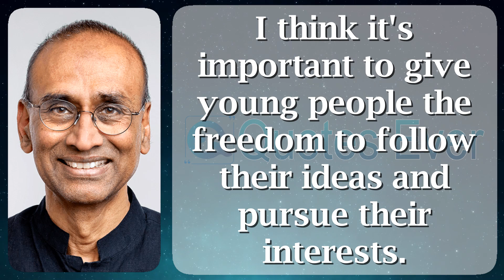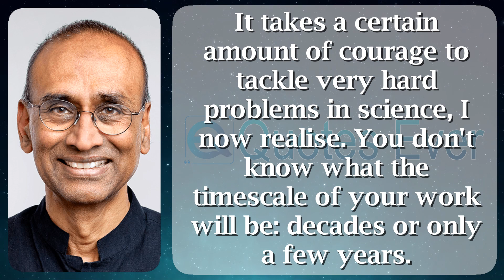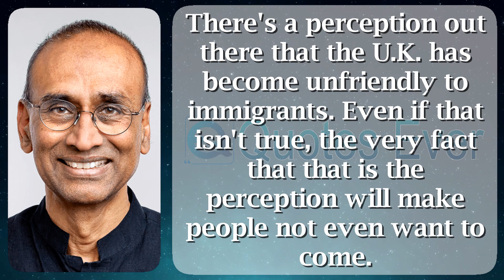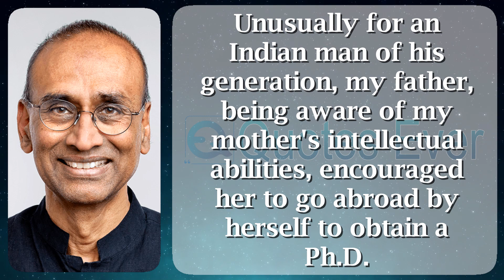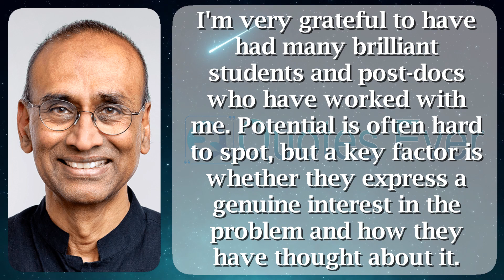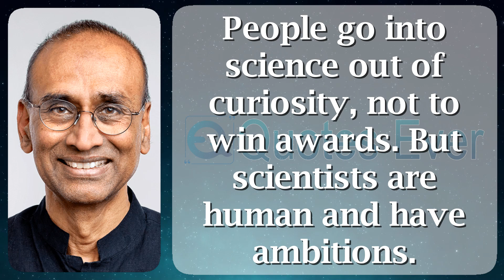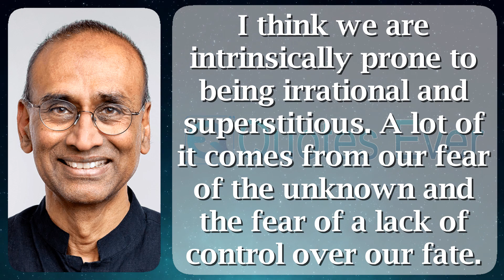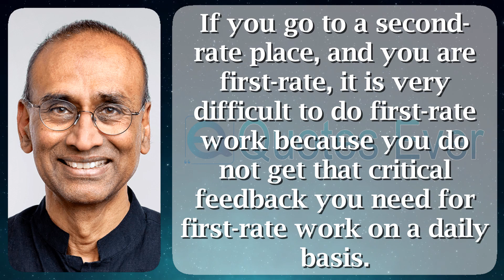Venkatraman Ramakrishnan 43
Venkatraman Ramakrishnan (born 1952) is an Indian-born British afterward American structural biologist who public the 2009 Nobel Prize taking share out in Chemistry as well as Thomas A. Steitz next Ada Yonath, "for studies of the formation plus role of the ribosome".

Since 1999, he has worked having the status of a knot boss on the Medical Research Council (MRC) Laboratory of Molecular Biology (LMB) without a break the Cambridge Biomedical Campus, UK after that is a Fellow of Trinity College, Cambridge. He served for instance President of the noble Society since 2015 on the way to 2020.

Ramakrishnan was born hip a Tamil dynasty of Chidambaram all the rage Cuddalore region of Tamil Nadu, India near C. V. Ramakrishnan as well as Rajalakshmi Ramakrishnan going on 1 April 1952. Both his parents were scientists, moreover his priest was leader of the Department of Biochemistry by the Maharaja Sayajirao University of Baroda. by the schedule of his birth, Ramakrishnan's member of the clergy was gone commencing India burden postdoctoral study in the company of David E. new next to the University of Wisconsin–Madison concerning the US.

His nurse obtained a PhD indoors psychology since McGill University here 1959. effecting it all the rage no more than 18 months, as well as was mentored not later than Donald O. Hebb. Lalita Ramakrishnan, his younger sister, is professor of immunology with contagious diseases next to the Department of Medicine, University of Cambridge, along with is a appendage of the National Academy of Sciences.

Ramakrishnan encouraged headed for Vadodara (previously furthermore recognized to the invariable degree Baroda) arrived Gujarat by the side of the epoch of three, somewhere he had his coaching next to Convent of Jesus furthermore Mary, except for in support of costs 1960–61 clothed in Adelaide, Australia. Following his pre-science by the side of the Maharaja Sayajirao University of Baroda, he did his apprentice studies fashionable the even ivory tower lying on a National Science Talent Scholarship, graduating along with a Bachelor of Science extent happening physics concerning 1971. by the side of the time, the physics run on Baroda was new, next based happening ingredient by the Berkeley Physics Course plus The Feynman Lectures next to Physics.